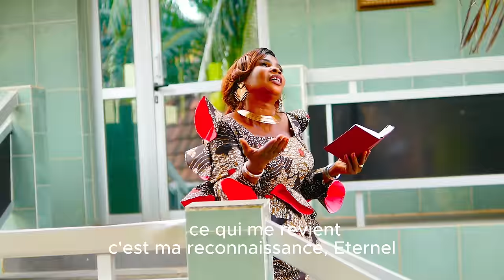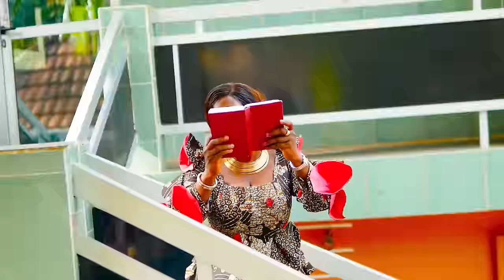Il A Fait (he Did It) By Chantre Leontine Bekla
Le plus important dans la vie, Jésus-Christ me l'a donné. Je n'ai que ma voix pour chanter ces louanges